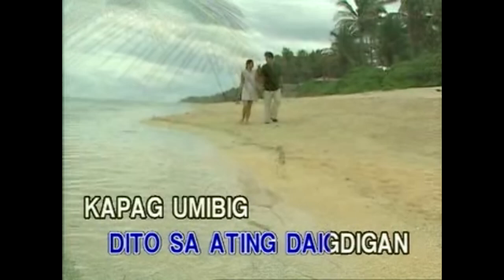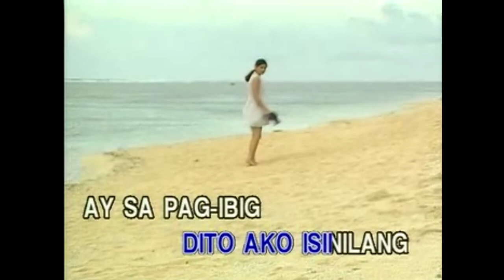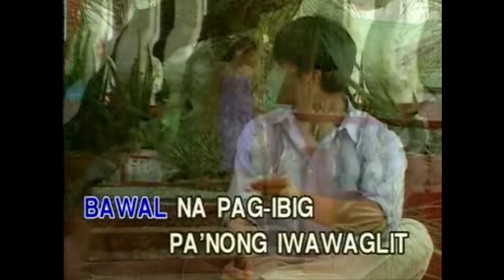BAWAL NA PAG IBIG - KARAOKE - minus one - Arman KTV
RICO PUNO
BAWAL NA PAG-IBIG
KARAOKE
MINUS ONE